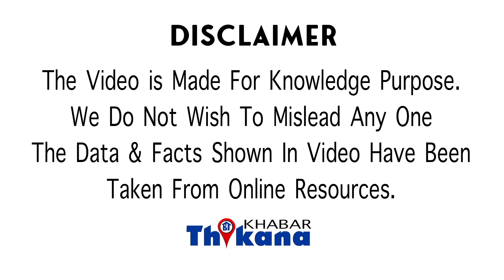Big Breaking | हिजाब के खिलाफ फैसला देने वाले जज को जान का खतरा | सरकार ने लिया ये बड़ा कदम जज के लिए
जब विवाद पर फैसला सुनाने वाले जज कि अब जान है खतरे में कर्नाटक सरकार ने इन जजों को वाइफ सिक्योरिटी बेल्ट की क्योंकि इन जज को धमकी मिली धमकी देने वाले ने कहा कि हमें पता है जज मॉर्निंग वॉक पर कहां जाते हैं एक वीडियो के जरिए धमकी दी गई है तमिल लैंग्वेज में यह धमकी है और धमकी देने के दौरान कहा जाता है कि हमें पता है ऑर्डर देने वाला जज जो है वह मॉर्निंग वॉक ले जाता है और उसमें पीछे एक विडियो चलाया गया है जो वीडियो झारखंड का है जहां पर पिछले साल एक चर्च की हत्या कर दी गई थी मॉर्निंग वॉक के दौरान ही एक टेंपो ने जज को मार दिया था और एक्सीडेंट बताने की कोशिश की गई थी जिसके बाद यह कंस्पिरेसी लगी और मामला सीबीआई में गया धमकी देने वालों ने यही कहा है कि जब पंचवर्षी पर आर्डर देने वाले जज का भी यही हाल होगा इंटिजर्स में इजट ऋतुराज अवस्थी का नाम भी शामिल है कि कर्नाटक सरकार ने यह बात कंफर्म की है कि उन्होंने अपने तीन जजों को वाइफ क्वालिटी दी है इसके अलावा पुलिस को भी अलर्ट कर दिया है और अज्ञात लोगों के खिलाफ केस दर्ज कर दिया गया है आपको बता दें कि जब को लेकर जज ने कुछ दिनों पहले आर्डर दिया था जिसमें है जहां पर रोक लगा दी गई थी यह कहते हुए कि इस्लामी पहनावे का जरूरी पाठ नहीं है कि जब पहला वह एक ऑप्शन है यही कारण है कि एजुकेशनल इंस्टीट्यूट में इसे अलाउड नहीं किया जा सकता है वहां पर वहीं ड्रेस पहनना है आपको जो कि स्कूल द्वारा या कॉलेज द्वारा बताई गई है और इसके बाद भी रिकॉर्ड वर्ष की कमी नहीं थी कई सारी छात्राओं ने फिर से प्रोटेस्ट करना शुरू कर दिया अब इसी बीच यह विवाद और आगे बढ़ता नजर आ रहा है अब जूस को मारने की धमकी दे दी गई है